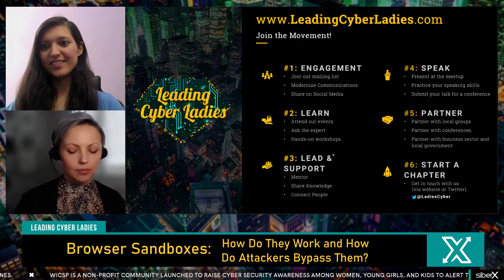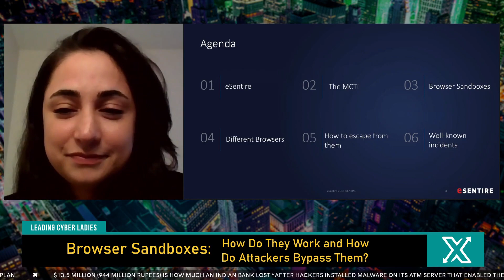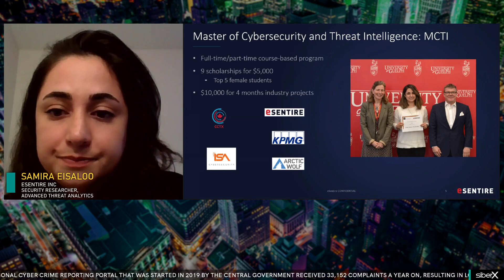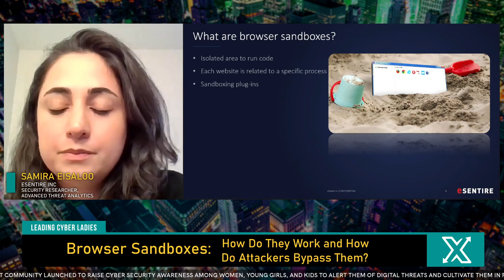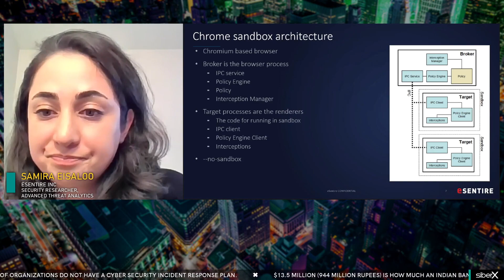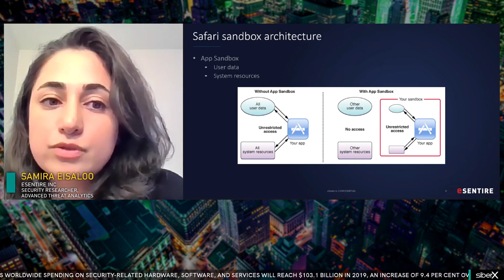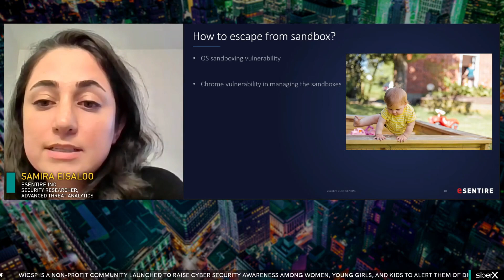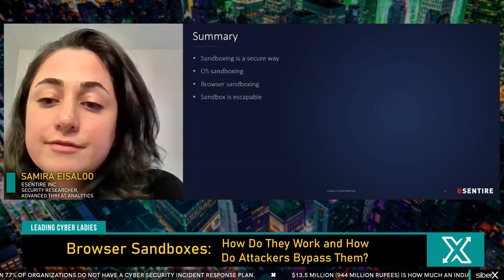Leading Cyber Ladies | Browser Sandboxes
Join Leading Cyber Ladies for their session titled “Browser Sandboxes: How Do They Work and How Do Attackers Bypass Them?”

• Guest speaker: Samira Eisaloo of eSentire
• Moderators: Helen Oakley & Neetika Bhargava of Leading Cyber Ladies Toronto Chapter